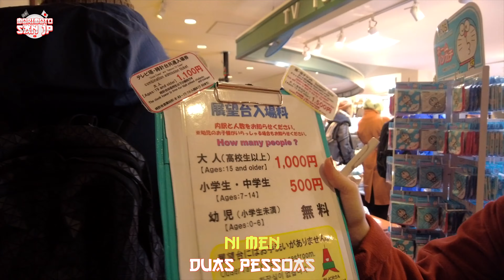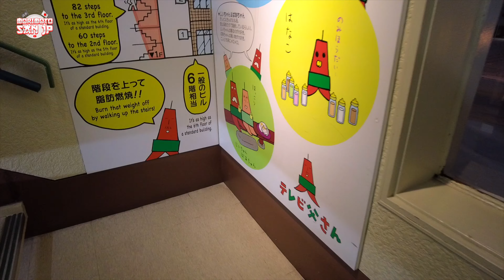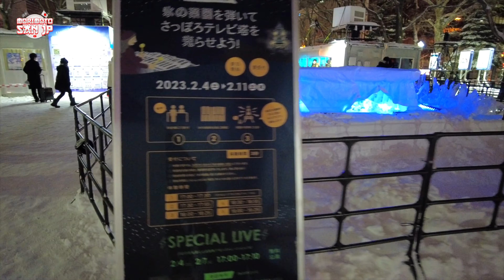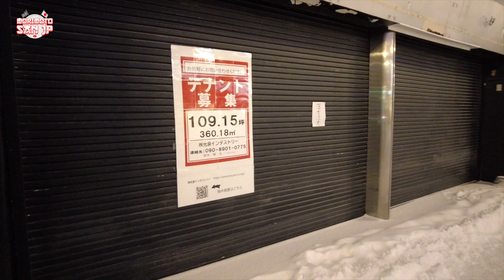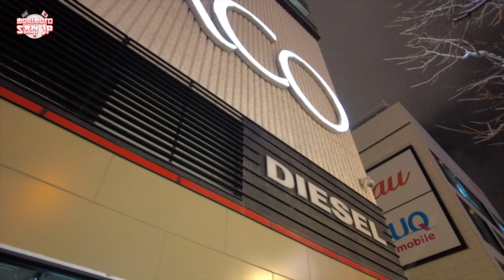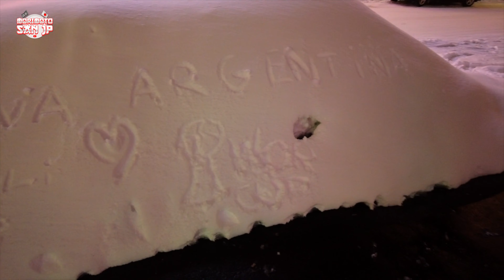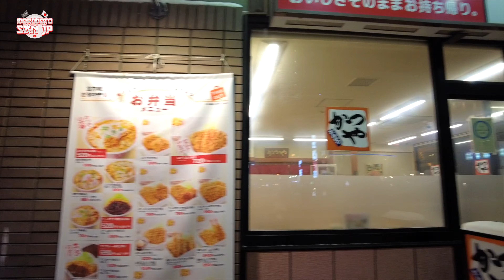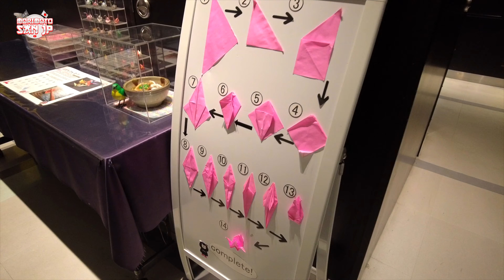PERAMBULANDO PELAS RUAS FRIAS E NOTURNA DE SAPPORO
VIDA NOTURNA NO CENTRO DE SAPPORO

E AEE GALERAA BLZAA?
No vídeo de hoje conhecemos a capital Sapporo lá do alto, lá de cima da famosa torre de TV da Panasonic, e também lá de cima da roda gigante do centro da cidade.
Caminhamos toda a região central nesse incrível cenário todo branco, em contraste com a iluminação noturna da cidade.

Espero que gostem do video! Se gostou, deixa aquele like, compartilhe e comente aqui o que estão achando do canal… um abraço e tamo junto!

COMO É O LANCHE DO MC DONALDS NO JAPÃO | DEU RUIM VISITANDO A MAIS NOVA LOJA

🔻⬇ 🤜🏻 Conecte-se comigo 🤛🏻⬇🔻

➩ Facebook: Morimoto San no Japão